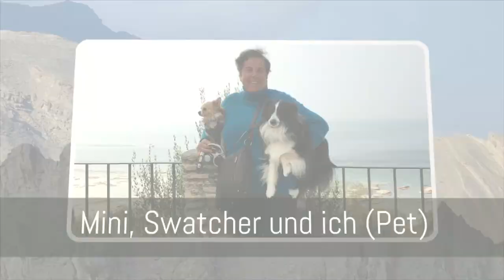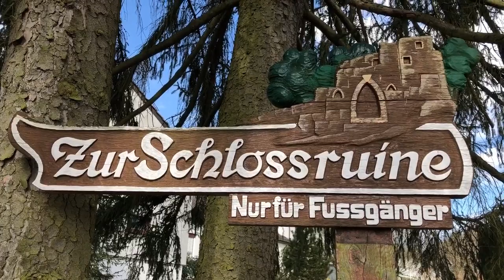Burgentriologie 1 Blankenstein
Eine märchenhafte Sage handelt von den drei hessischen Burgen Tringenstein, Greifenstein und Blankenstein. Diese drei Burgen, die zum Teil nur noch als Ruinen existieren, besuche ich im Rahmen meiner Burgentriologie.